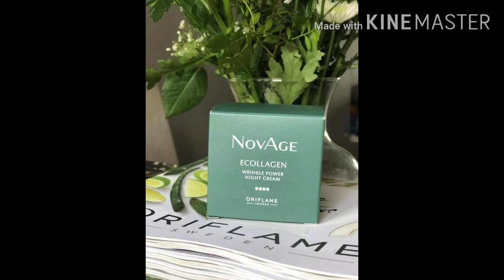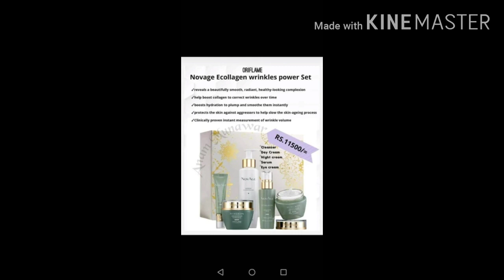Novage Ecollagen Wrinkle power set|Anti wrinkle serum|acne scars treatment| sweden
NovAge Ecollagen Wrinkle Power reveals a beautifully smooth, radiant, healthy-looking complexion.
It is designed to help boost collagen to correct wrinkles over time, boosts hydration to plump and smoothe them instantly, and protects the skin against aggressors to help slow the skin-ageing process.INSTANTLY REDUCES WRINKLES BY UP TO 49% - CLINICALLY PROVEN∆1
Powered by patented Tri-Peptide Technology, Low Molecular Weight Hyaluronic Acid and Edelweiss Plant Stem Cell extract.
Clinically and consumer tested for efficacy.
Dermatologically tested.∆1 Clinically proven instant measurement of wrinkle volume, using the NovAge Ecollagen Wrinkle Power Set.